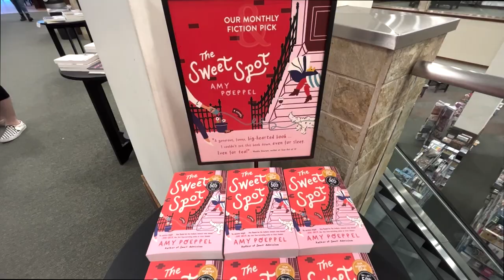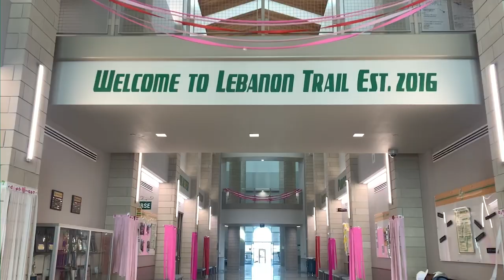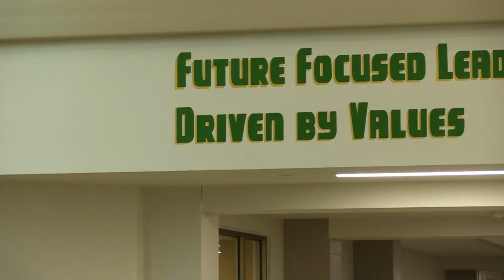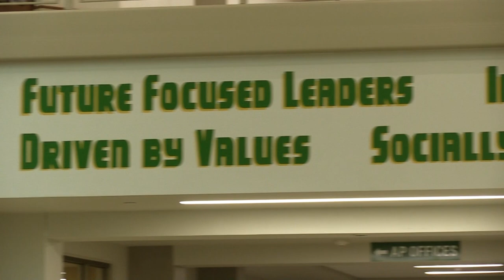Vanguard TV on February 13, 2023